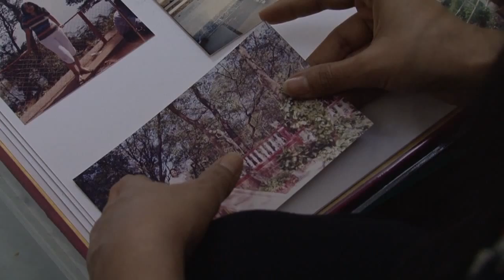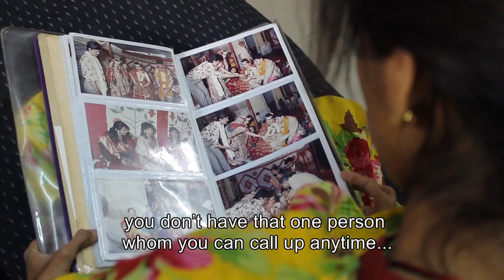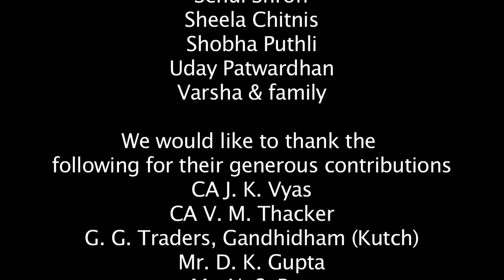Breathe My Space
Jigna is busy with her marathon training; Meghna goes about her daily chores and Varsha takes tuitions every evening. They lead their lives with such enthusiasm and energy that it is hard to tell that every minute they are fighting Multiple Sclerosis.

Multiple Sclerosis affects the Central Nervous System and restricts travel and work. Sometimes even getting out of bed is a difficult task. It also affects eyesight, speech, bladder  among others sometimes resulting in depression and melancholy. The medication needed for MS is not affordable in India by everyone.The cause of MS is still unclear and many are unaware of it.

Jigna, Varsha and Meghna tell their story of determination and perseverance despite all odds and not letting MS affect their spirit in this documentary by the students of SCMSophia's class of 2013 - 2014